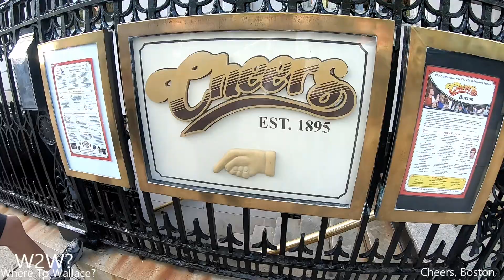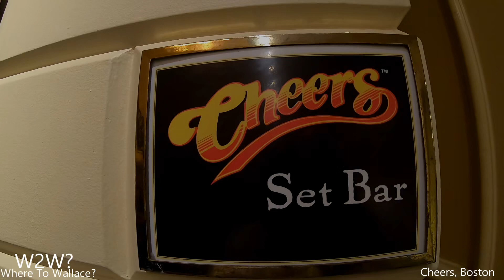Cheers, Boston Full Set Tour - W2W?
Full Tour of the set bar of the show, "Cheers," in Boston, Massachusetts. We are also joined with new friends in this beautiful city. We are on the "Up North" Tour 2019.

0.00 Intro

This really helps and I thank you all! Love Life --Where To Wallace?

Man At Gas Station Randomly Singing Long Haired Country Boy by the Charlie Daniels Band in Georgia

Where To Wallace? Birthday Celebration 1 Music By Tears For Fears Everyone Wants To Rule The World